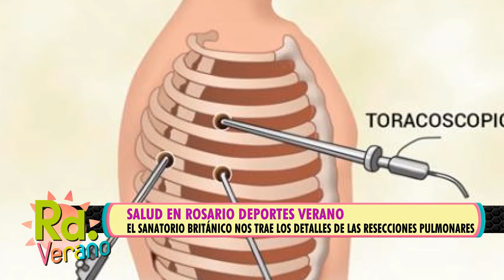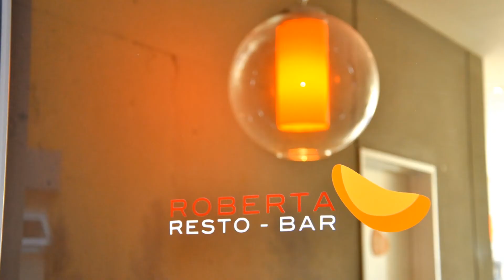Micro del Sanatorio Británico: resecciones pulmonares